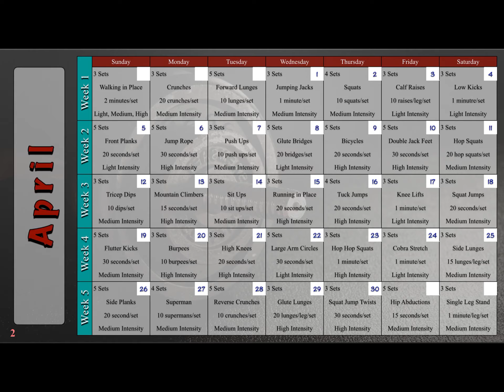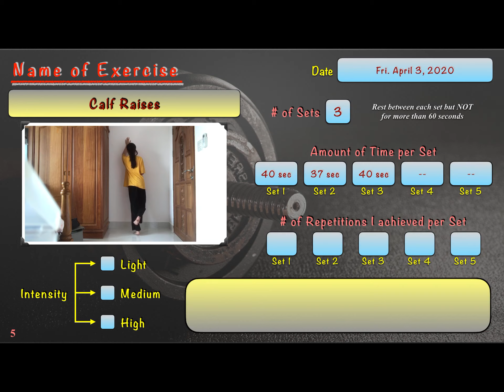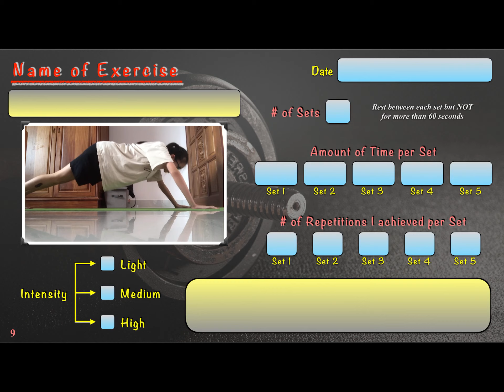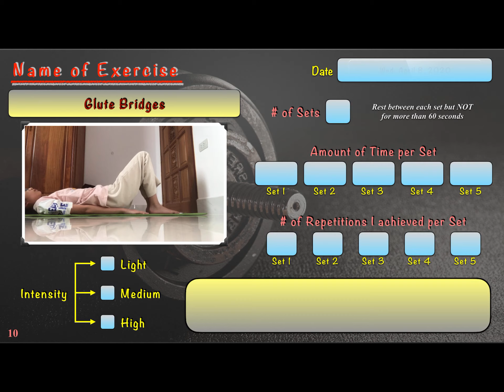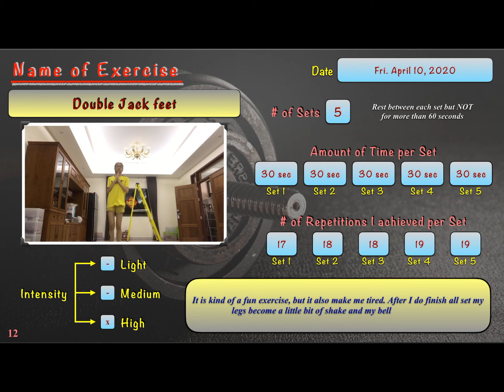Chanaradee Sukcharoenthananon S1 8 5 Exercise Log